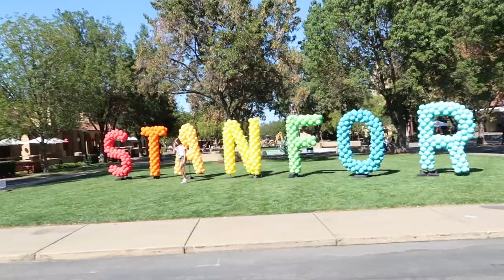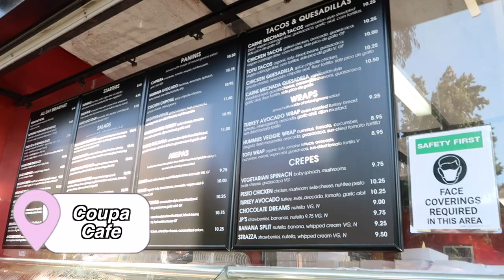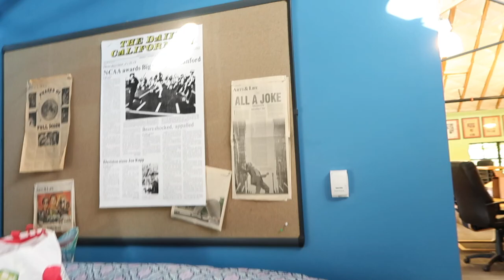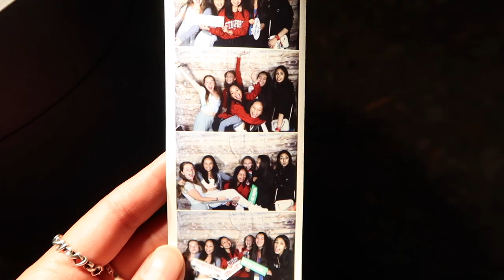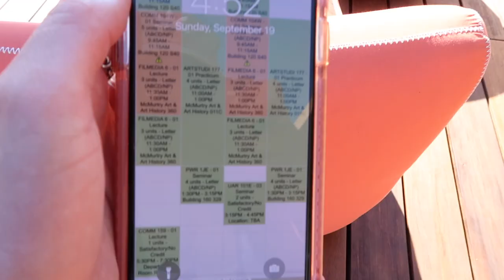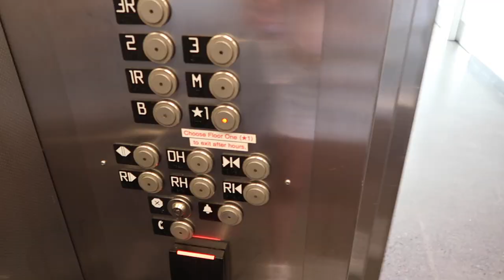STANFORD New Student Orientation: Freshman Year 2021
I hope you guys enjoyed seeing the most chaotic week of my life😂 so many more vlogs are coming soon!